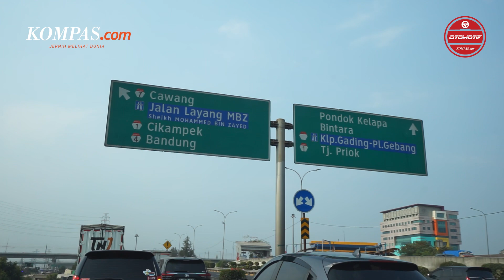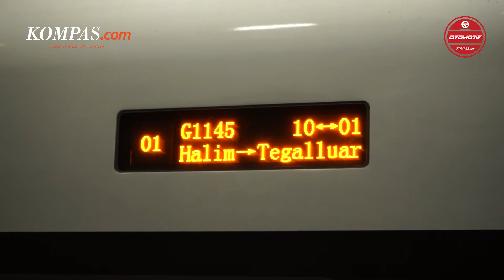TEASER | Mobil vs. Kereta Cepat | Kompas.com Otomotif Challenge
Hadirnya kereta cepat Jakarta-Bandung membuat tim otomotif Kompas.com penasaran, manakan yang lebih cepat sampai dengan rintangan yang masing-masing tim harus lalui.